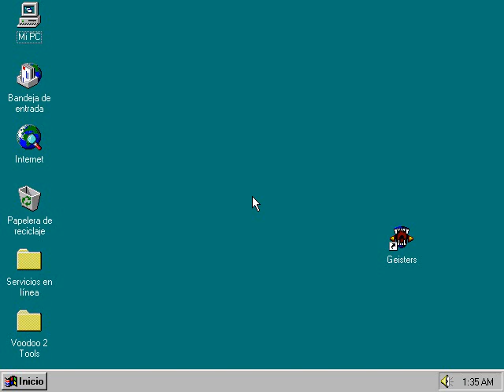Testing 가이스터즈 - Geisters (South Korea) (Too lazy to install Korean fonts) (PCem v14 + Windows 95)